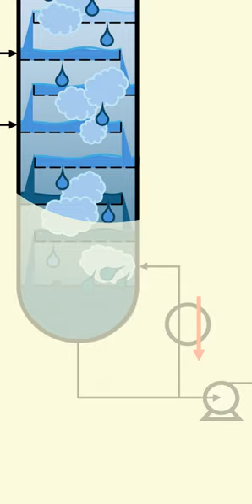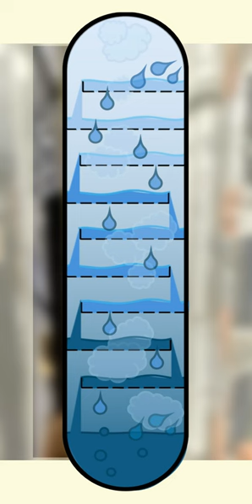Curio rectificatie vlog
Rectificatie vlog sep24, Curio bergen op Zoom.
Inclusief ondertitels.